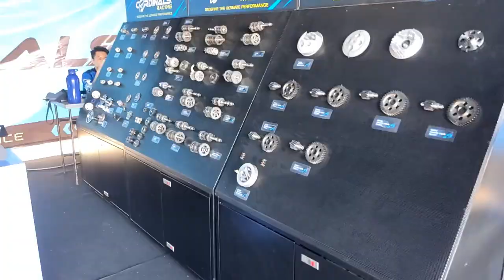Cardinals Racing - Redefine the Ultimate Performance. Special appearance Kazuto Garage.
Cardinals latest product in the market.